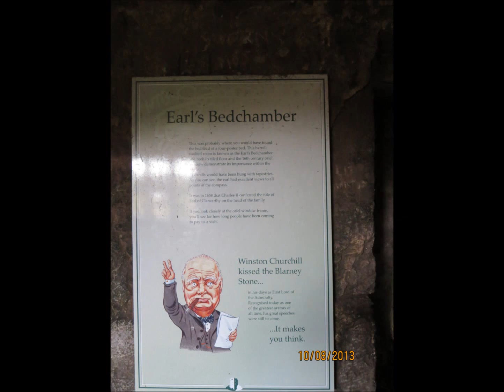The Blarney Castle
Sit back and enjoy the music as I take you on a tour of Blarney Castle!

Just an assortment of pictures I took when I visited.  Wear old clothes because there is lots of spaces to crawl into! A man made cave.

Via Wikipedia: "Blarney Castle (Irish: Caisleán na Blarnan) is a medieval stronghold in Blarney, near Cork, Ireland, and the River Martin. Though earlier fortifications were built on the same spot, the current keep was built by the MacCarthy of Muskerry dynasty, a cadet branch of the Kings of Desmond, and dates from 1446. The noted Blarney Stone is found among the machicolations of the castle."

All music is credited to the Dubliners.

Sorry for the lack of video. I was playing around trying to get good pictures.